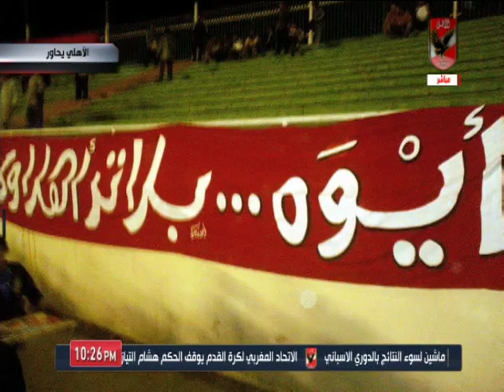خالد شاكر: الأمن كان ينتظر الجماهير للمساعدة في تعليق اللافتات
التردد: 12341 أفقي.
القمر: نايل سات.
معامل الخطأ: 5/6.
معدل الترميز: 27500